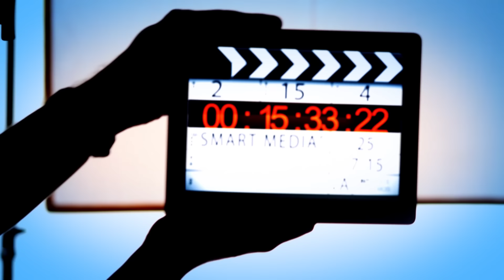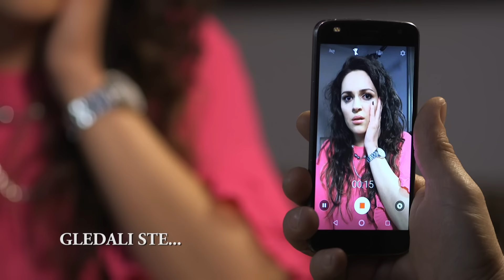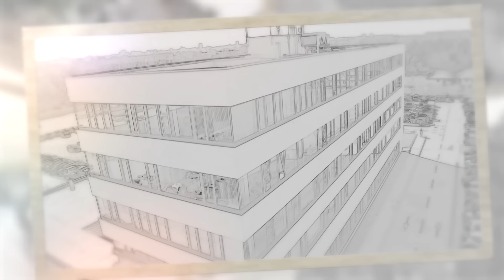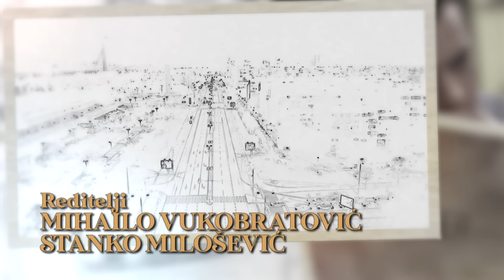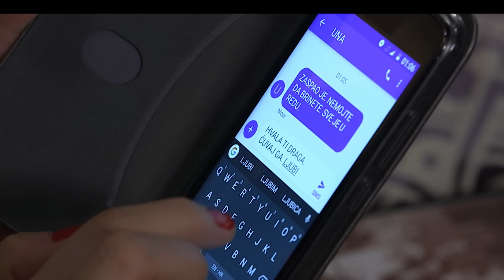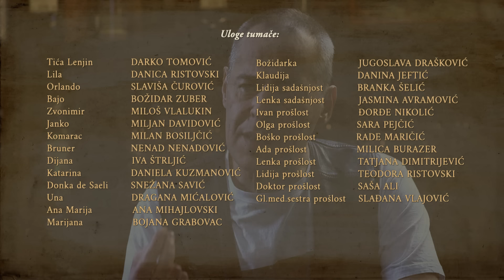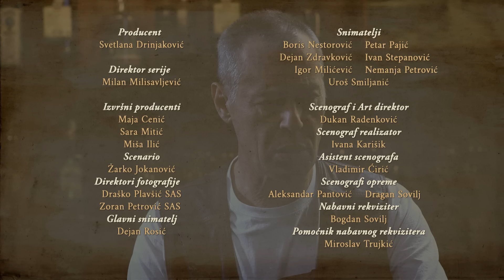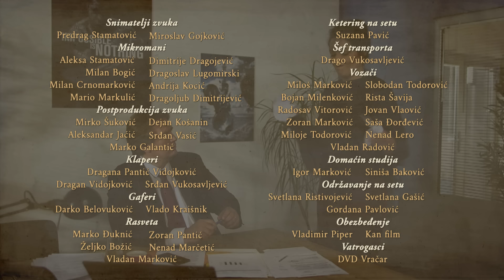Igra sudbine | Sezona 01 | Epizoda 58 (domaća serija)